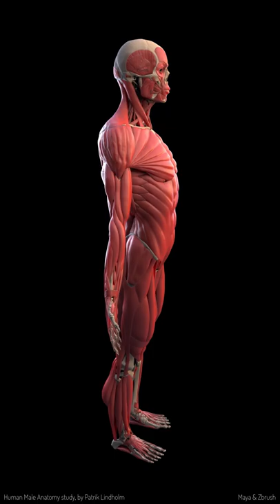3D Echorche - Human Male Anatomy study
3D Echorche - Human Male Anatomy study
Made with Maya & Zbrush
By Patrik Lindholm